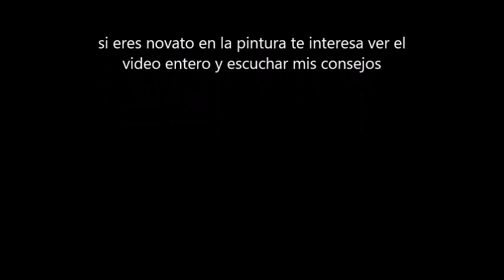cambiar color a un mueble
restaurar mueble